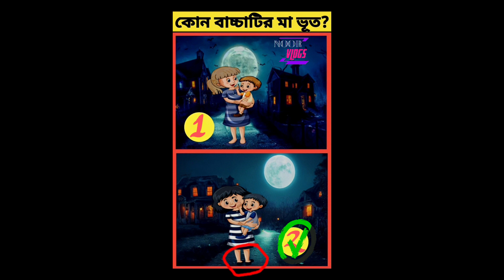বুদ্ধির ধাঁধা : এখানে কোন বাচ্চাটির মা ভূত ?👹ছবি ধাঁধা|| puzzle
এখানে কোন বাচ্চাটির মা ভূত ?👹ছবি ধাঁধা part - 4//Dhadha//Brain test //Bangla // //

brain test
youtube Shorts
puzzle Riddle
# bangla
mojor dhadha
video
ছবি ধাঁধা
Amr Diary
Magojer astro
বাংলা ধাঁধা
বাংলা ধাঁধা প্রশ্ন উত্তর
বাংলা ধাঁধা
বাংলা ধাঁধা ও উত্তর
বাংলা ধাঁধা mind your logic
বাংলা ধাঁধা কাটুন
বাংলা ধাঁধা উত্তর সহ
বাংলা ধাঁধা এপিসোড
বাংলা ধাঁধা মেহুল
বাংলা ধাঁধা কার্টুন
বাংলা ধাঁধার কাটুন
bangla Dhadha
bangla dhadha question and answer
bangla dhadha cartoon
bangla dhadha mind your logic
bangla dhadha bangla dhadha
bangla dhadha detective mehul
bangla dhadha and answer
bangla dhadha uttar
bangla dhadha mehul
bangla dhadha prosno
bangla dhadha josh